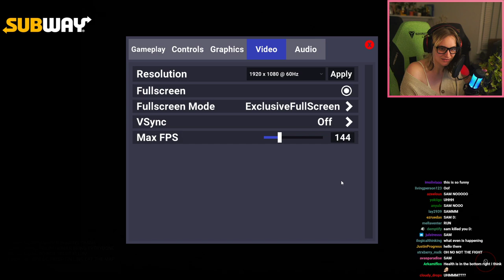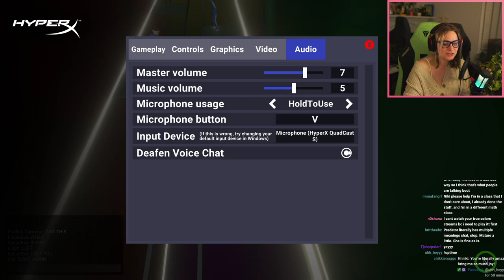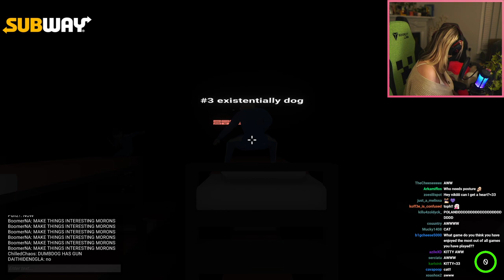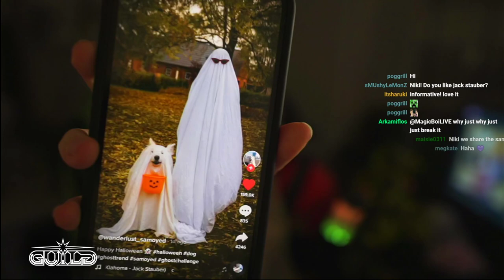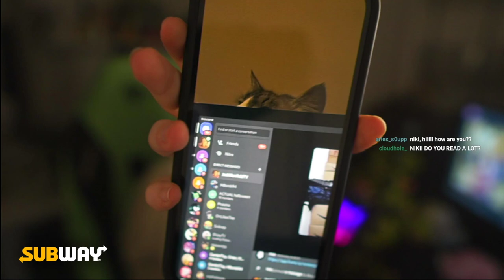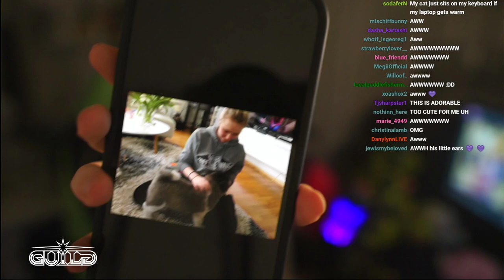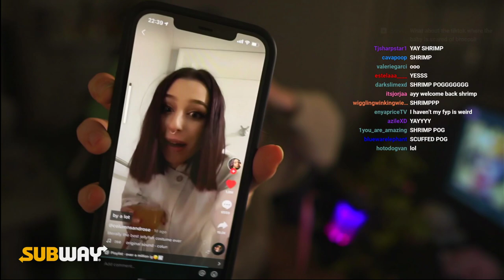Nihachu plays crab game, it's like squid game, but crab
Fun fact of the day: In 1869, Welch invented a method of pasteurizing grape juice so that fermentation was stopped, and the drink was non-alcoholic. He persuaded local churches to adopt this non-alcoholic "wine" for communion services, calling it "Dr. Welch's Unfermented Wine."